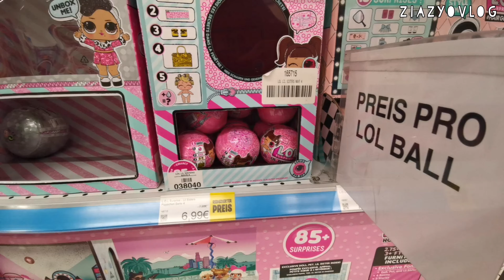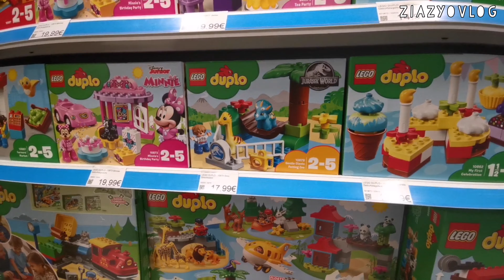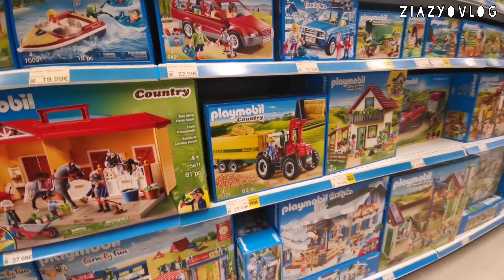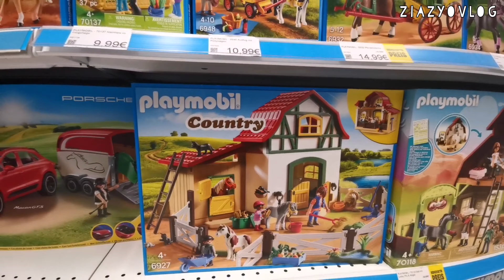Belanja Mainan di Supermarket Mainan di Jerman